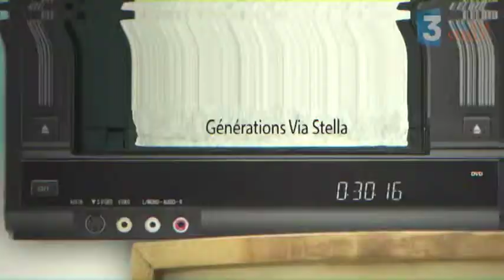Gévération ViaStella avec Marc Saikali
Avec Marc Saikali, ancien directeur